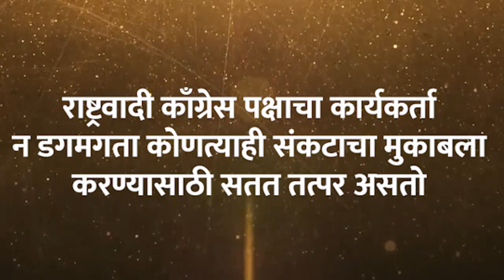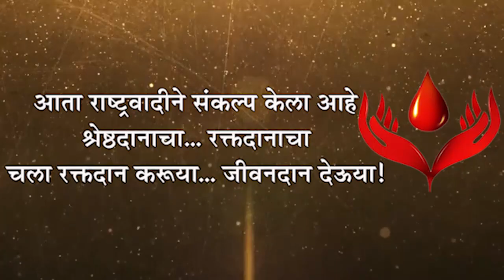राष्ट्रवादी काँग्रेस पक्षाचा आज २२ वा स्थापना दिवस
राष्ट्रवादी काँग्रेस पक्षाचा आज २२ वा स्थापना दिवस. पक्ष स्थापन झाला १० जून १९९९ रोजी.. २ दशकांची वाटचाल पूर्ण करुन आता पक्षाने तिसऱ्या दशकात पदार्पण केले आहे. या वर्षांमध्ये राष्ट्रवादी काँग्रेस पक्ष अधिकाधिक सक्षम आणि बळकट होत गेलाय. यामध्ये पक्षाचे नेते, पदाधिकारी आणि पक्षाचे निष्ठावंत कार्यकर्ते यांचा मोलाचा वाटा आहे, आणि या सर्वांना राष्ट्रवादी काँग्रेस पक्षाचे राष्ट्रीय अध्यक्ष खा. शरद पवार साहेबांचे मोलाचे मार्गदर्शन मिळत आले आहे. कोणत्याही कठीण परिस्थितीत, राज्यावर संकटे आलेली असताना सामाजिक बांधिलकी जपत जनतेसोबत कायम खंबीरपणे उभे राहण्याचा आदर्श आपल्या कृतीतून पवार साहेबांनी नेहमीच कार्यकर्त्यांसमोर ठेवलाय. आता कोरोनाच्या महाभयंकर संकटाच्या वेळीही पक्षाच्या वर्धापन दिनानिमित्त सामाजिक बांधिलकीतून पक्षाच्या कार्यकर्त्यांनी रक्तदान शिबीरांचे आयोजन करावे, असे आवाहन खा. शरद पवार साहेब व पक्षाच्या प्रमुख नेत्यांनी केले आहे. राष्ट्रवादी काँग्रेस पक्षाचा कार्यकर्ता या आवाहनाला प्रतिसाद देईल याची खात्री आहे.

Sharad Pawar Ajit Pawar Jayant Patil - जयंत पाटील Chhagan Bhujbal Supriya Sule Anil Deshmukh Rajesh Tope Dilip Walse Patil Dhananjay Munde